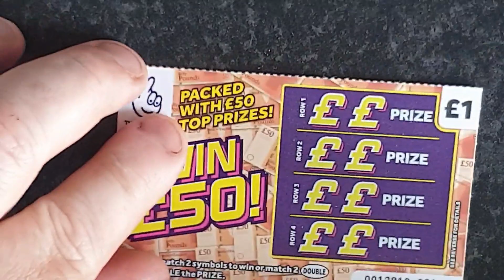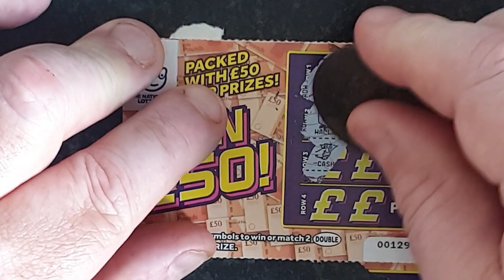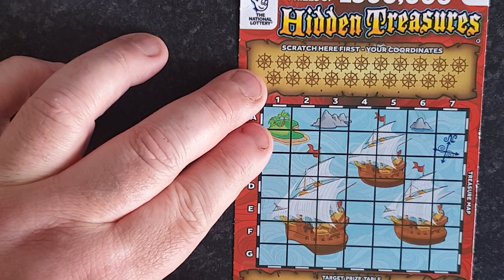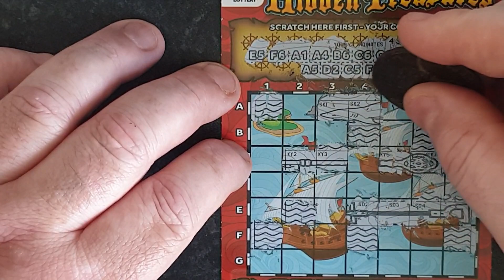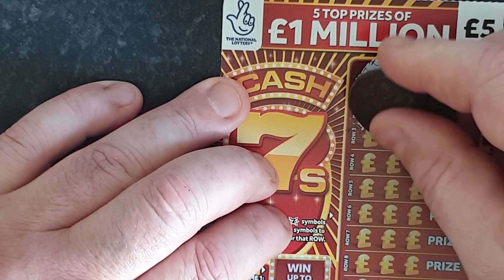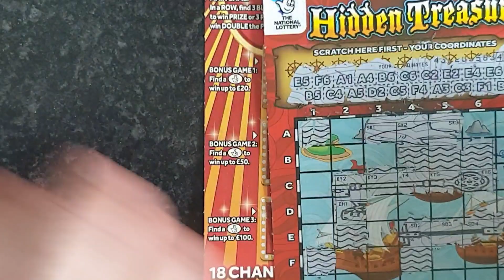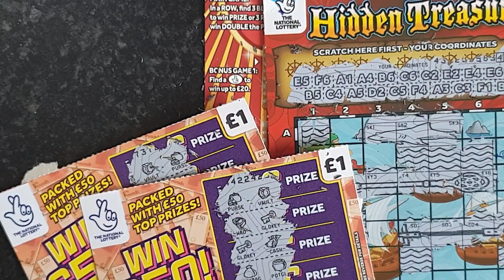More new cards £5 and new £1 cards🥰🥰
Hi u ok
Stephen booth 🥰